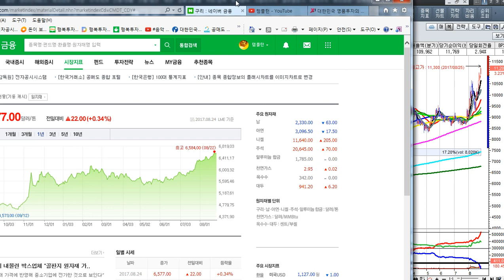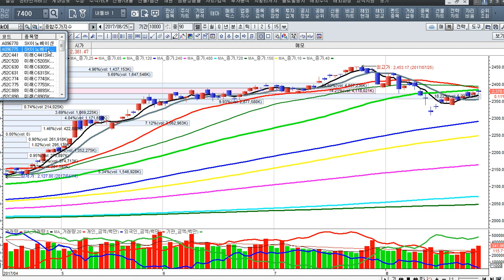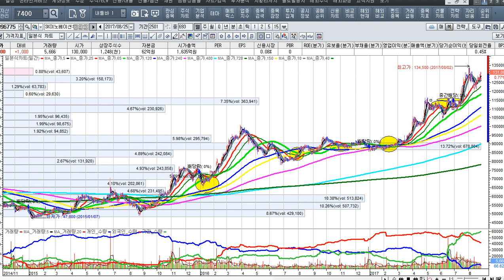[주식투자]투자의 안목을 키워라